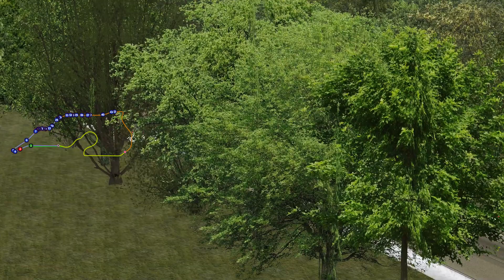Circuit of the Past Reversed for GTR2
A very fast fictive track for GTR2 located somewhere in the south of Holland.